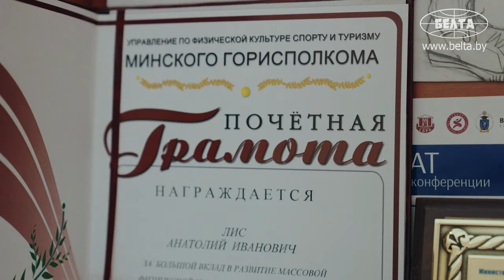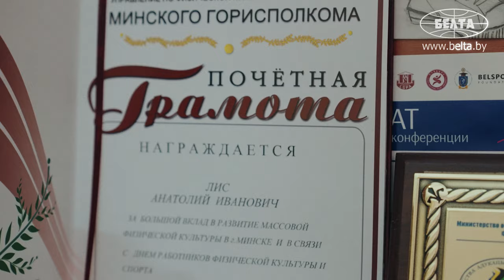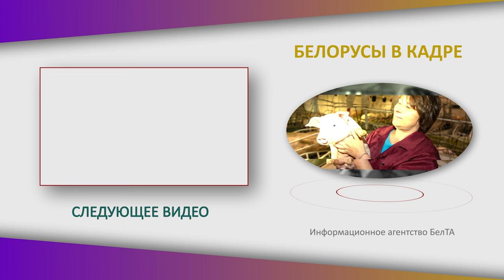"Закончилось бы тюрьмой!" // Тренер про НЕтрудных подростков, девяностые и бокс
Почему трудных подростков не бывает? Нужен ли задирам второй шанс? Как сделать так, чтобы всё не закончилось тюрьмой? Съёмочная группа БЕЛТА задала эти и другие вопросы тренеру по боксу Анатолию Лису! | "БЕЛОРУСЫ В КАДРЕ"!

00:00 "Трудных подростков не бывает!" // Каждый заслуживает второй шанс?

01:18 "Ну что, дружок, по чём у тебя оценка?" // Как тренеры помогали учителям?

01:57 Если бы не тренер – всё бы закончилось тюрьмой! // Про девяностые и преступность;

02:30 Ребёнок дворника и ребёнок олигарха: что не нужно объяснять детям?

03:26 "Самое сложное – достучаться, заслужить доверие!" // Как общество влияет на подростков?

03:55 "Слушай, ты давай немножко исправляйся! Не косячь!";

04:21 "Не должно быть незаслуженного наказания!" // О чём нужно ОБЯЗАТЕЛЬНО говорить с подростком?

04:54 Родители не хотят идти на контакт! Как дети становятся трудными?

05:49 "Очень сильно боялся бокса!" // Спорт меняет детей?

06:32 "Проворонил всё на свете!" // Трудный подросток стал судьёй!

07:32 "Шалопай был!" // Стал успешным нейрохирургом с железной дисциплиной!

08:23 "Для них это был шок!" // Думали, что сядет в тюрьму – ушёл в армию в спецподразделение! Шанс есть всегда?

09:42 "Они здесь будут с утра до вечера вертеться!" // Как тренируются будущие чемпионы?

10:32 "Они просто хорошие люди – вот это наше чемпионство!";

10:58 "Зачем мне это надо? Кто-то должен этим заниматься!"